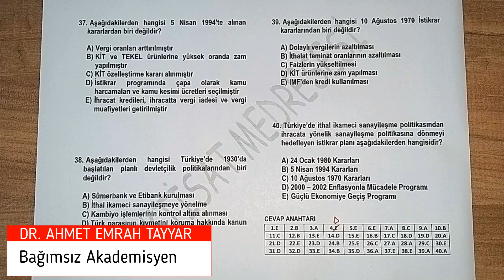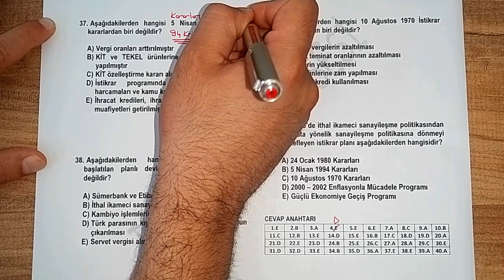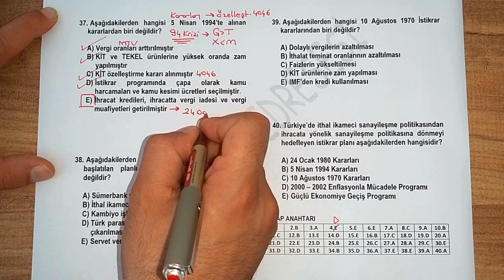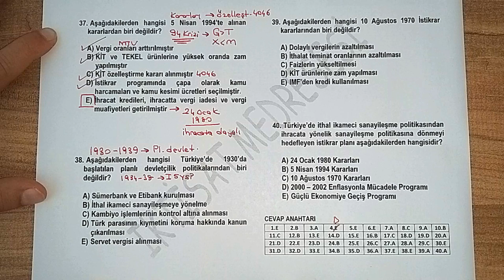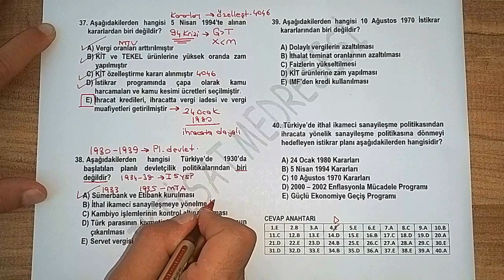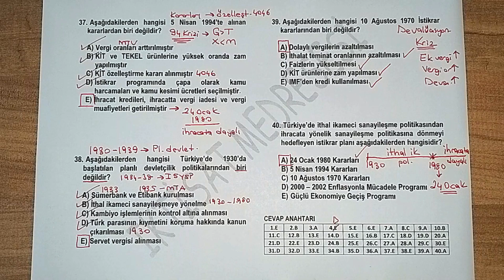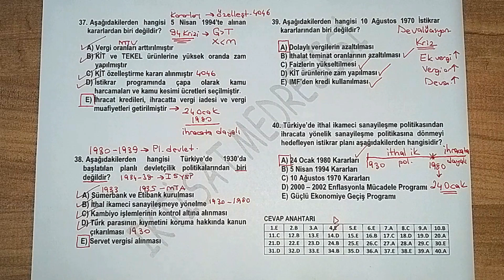35) KPSS İKTİSAT ÖZGÜN DENEME - 6 (BÖLÜM 10)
Videomuzda KPSS sorularından farklı olarak özgün deneme çözümleri yapılmaktadır. Herkese iyi seyirler.